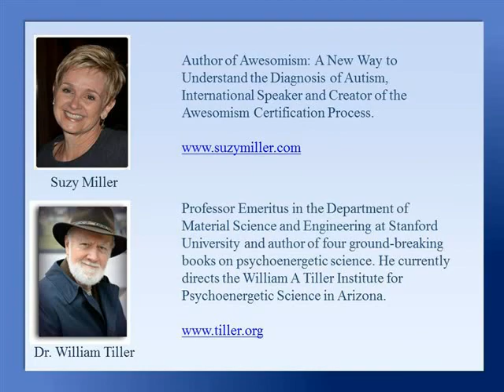Autism Intention Experiment: Suzy Miller & Dr. William Tiller, Part 1 of 6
This is part 1 of 6 excerpts from Suzy Miller and Dr. William Tiller's interview with Sandie Sedgbeer on Conversation at the Cutting Edge.

In this segment:  Introduction to the Autism Intention Experiment. What is Awesomism? How can intention change a person's experience?  Dr. Tiller's 40 years of research and Suzy Miller's experience with energetically sensitive kids, and those diagnosed with autism.

To listen to or download the full unedited, uncut interview please visit The Awakening Zone: